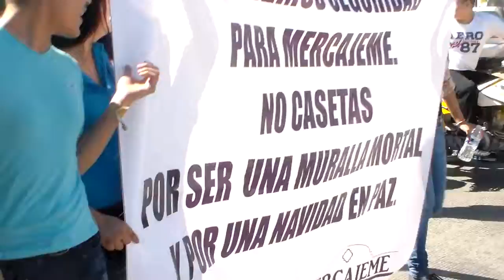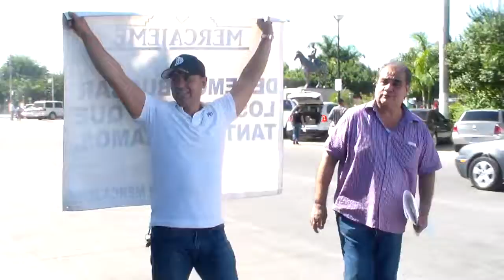Protestan locatarios de MKGM CRóNICA10